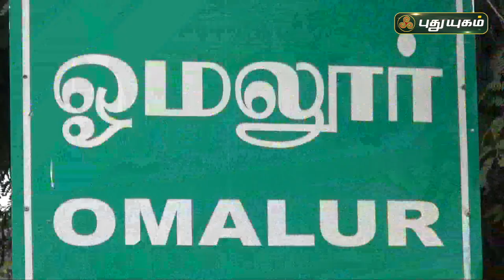சுற்று வட்டாரப்பகுதியில் புளி அமோக விளைச்சல் | சேலம் | செய்தித் துளிகள் | PuthuyugamTV